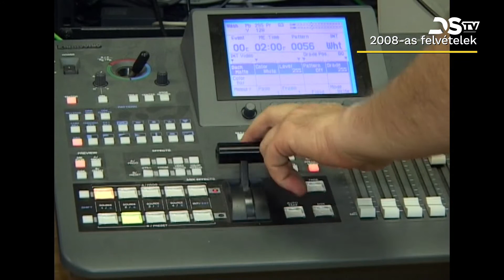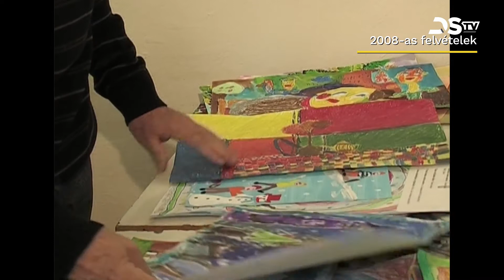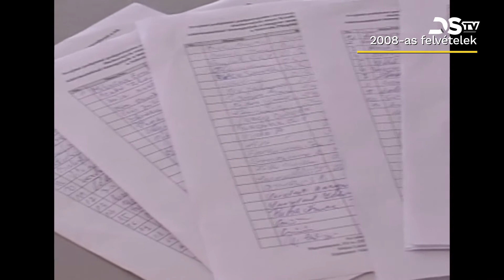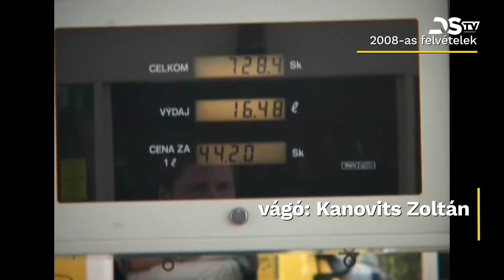A városi televízió jubileuma a 2008-as év eseményein keresztül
A Dunaszerdahelyi Városi Televízió jubileumi sorozata a 2008-as évhez érkezett. Ez az esztendő is bővelkedett különféle történésekben. Ezek közül az események közül több olyan is volt, amely fontosnak számított a város és lakosainak életében. Az említett év nyolc történés segítségével bukkan elő a múlt homályából.